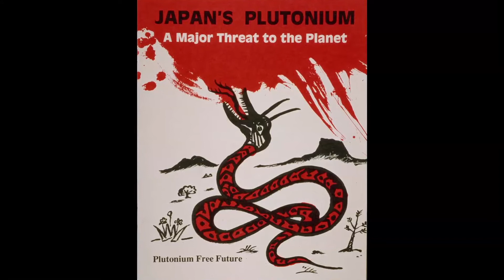Painting Peace Theatrical Trailer v2